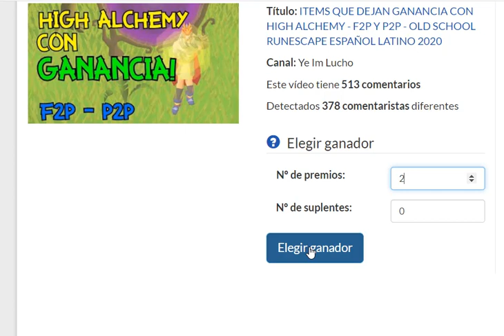MILLONARIO CON UNA SEGUNDA CUENTA - SORTEO ESPECIAL CON ÚNICO GANADOR - OLDSCHOOL RUNESCAPE LATINO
NOTA: NO TE PUEDEN DAR BAN POR USAR UNA SEGUNDA CUENTA, NO VA CONTRA LAS REGLAS, DE ECHO ESTA PERMITIDO, TODOS TIENEN MAS DE DOS CUENTAS Y PERDON POR LOS OTROS 5 MINUTOS DE PANTALLA EN NEGRO CON AUDIO, FUE UN ERROR DE EDICION !

DEJAR RSN Y "PORQUE TE MERECES GANAR LOS 10M" ACA ABAJO EN LA CAJA DE COMENTARIOS PARA EL SORTEO DE 10M EL PROXIMO VIERNES 29/5/2020, EL QUE MAS ME GUSTA TENGA SERÁ EL GANDOR  - PASADA ESA FECHA DEJAR RSN EN EL VIDEO CORRESPONDIENTE QUE VOY A VOLVER A SORTEAR BONDS , SUERTE A TODOS !

DISCULPEN, MUCHO TRABAJO POR SUERTE, NO PUDE SUBIR EL VIDEO EL VIERNES A TIEMPO

-DE QUE LES GUSTARIA QUE SE TRATARA EL PRÓXIMO VIDEO?

💬Clan Chat💬: RVCLAN - PvM/preguntas y respuestas/clan amistoso